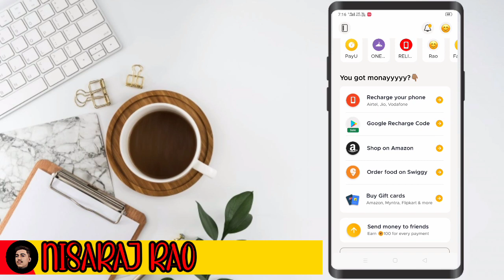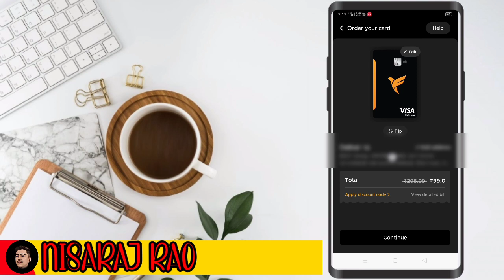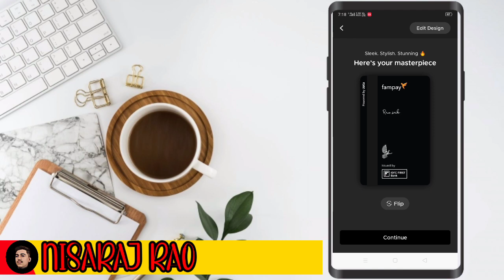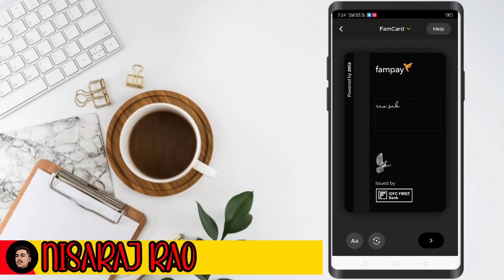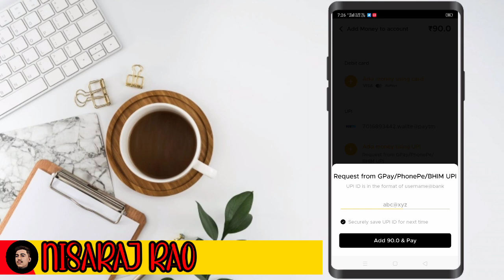Free me fampay Card order kase kare || how to order fampay card || free me kase magay fampay Card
visa card fre
FAMPAY CARD FREE
fampay Card free me order kare
free fampay Card
free famcard
offer update fampay
99 Rs fampay Card
chaep price fampay
how to order famcard
how to get order free famcard
how to free order campay card